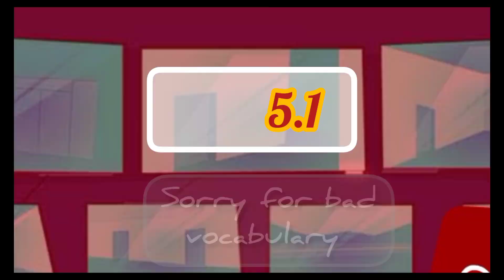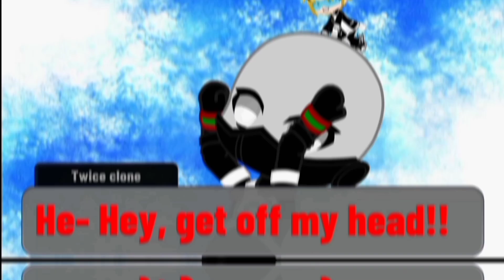[Part 5.1] Rex & a Known Foe : Generator Rex/⚒️ Meet MHA\😃! GACHA club animation! (Best Crossover)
"Generator Rex meet My Hero Academia:-  Part 5.1:-  | Epic Crossover Showdown!"

Description:
 "Witness the ultimate clash between two worlds as Generator Rex and My Hero Academia heroes unite in an epic showdown! Who will emerge victorious in this thrilling crossover adventure? Find out in part 5.1 of Meet the Mission!

Side Note:-
Hey Guys Sorry For Making Y'all Wait Too Long,
I had Lots Of Work To Cover So I Couldn't Make The Most Anticipated And Exciting Part Of The Series. So don't Make Yourself wait too much, Go Enjoy The Thrill.

Story:-
Some Fights Here some In the Next Part.
(The Whole Mission Is too Long, I'll Make A Movie Afterwards)

Take Away Note:-
Thanks again for tuning in and I'll be posting the next part in 24 hours after this.